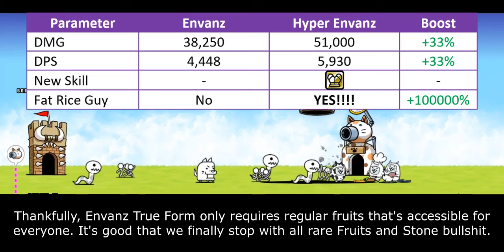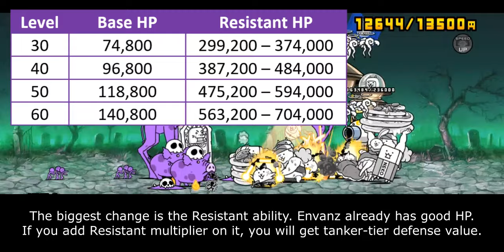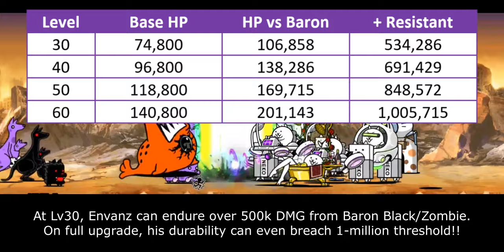The Battle Cats - Enter Extradimensional Envanz!! (v13.2 Update)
no longer the worst iron legions

Table of Content:
00:00 - Unit Evolution
00:35 - Unit Intro
01:21 - General Improvement
03:38 - Colossus Slayer Ability
05:06 - Closing Statement
06:26 - Cat Library Entry

Aer/Erphuan Ultra Form
TBA

Aphrodite Ultra Talent
TBA